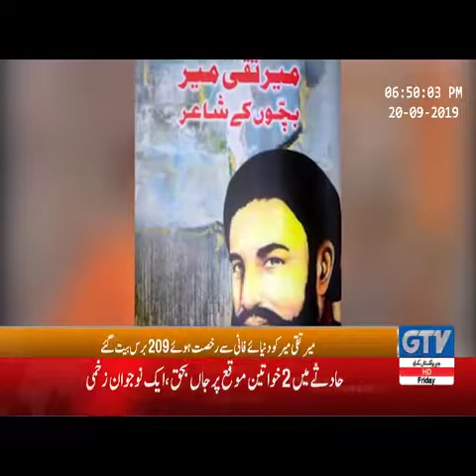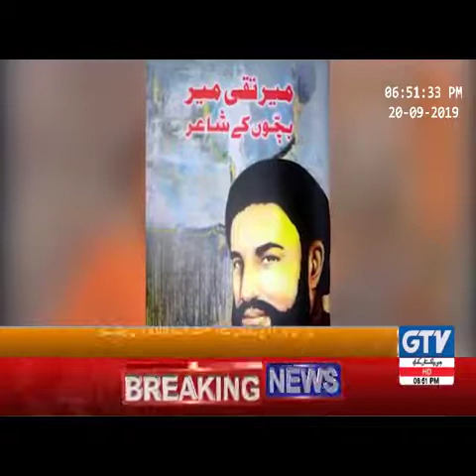Death anniversary of Great Poet Mir taqi Mir - Special Report on Urdu Poet - Gtv News